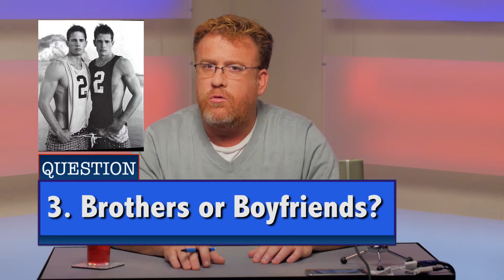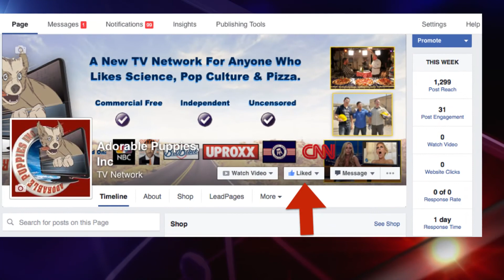Be Less Stupid: Episode #15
Play our new game: Intuition
It's the first and only game show ever that doesn't ask contestants to answer trivia questions... Rather, players use their intuition.

• This vs That
• Get Sexxx Tonight
• Pizza With Writers